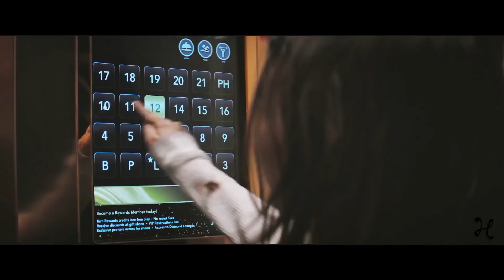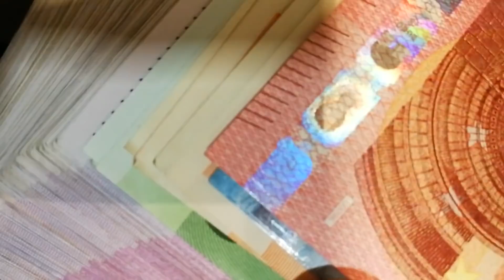LOGAN 2 Teaser (2022) With Dafne Keen & Hugh Jackman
About:
Logan is a 2017 American superhero film starring Hugh Jackman as the titular character. It is the tenth film in the X-Men film series and the third and final installment in the Wolverine trilogy following X-Men Origins: Wolverine (2009) and The Wolverine (2013). The film, which takes inspiration from "Old Man Logan" by Mark Millar and Steve McNiven, based in a bleak future, follows an aged Wolverine and an extremely ill Charles Xavier who defends a young mutant named Laura from the villainous Reavers led by Donald Pierce and Zander Rice. The film is produced by 20th Century Fox, Marvel Entertainment, TSG Entertainment and The Donners'

Company, and distributed by 20th Century Fox. It is directed by James Mangold, who co-wrote the screenplay with Michael Green and Scott Frank, from a story by Mangold. In addition to Jackman, the film also stars Patrick Stewart, Richard E. Grant, Boyd Holbrook, Stephen Merchant, and Dafne Keen. Principal photography began in Louisiana on May 2, 2016, and wrapped on August 13, 2016, in New Mexico. The locations used for Logan were mainly in Louisiana, New Mexico, and Mississippi.

Logan premiered at the 67th Berlin International Film Festival on February 17, 2017, and was theatrically released in the United States on March 3, 2017, in IMAX and standard formats. The film received critical acclaim, with praise going to its screenplay, acting (particularly that of Jackman, Stewart, and Keen), direction, action sequences, emotional depth, and departure from traditional superhero films. It became the best-reviewed film in the X-Men franchise, with many critics calling it one of the greatest superhero films ever made, and it was selected by the National Board of Review as one of the top ten films of 2017. It was nominated for Best Adapted Screenplay at the 90th Academy Awards, becoming the first live-action superhero film ever to be nominated for screenwriting. It grossed over $619 million worldwide and became the third-highest-grossing R-rated film of all time.

Cast:
Dafne Keen, Hugh Jackman, Patrick Stewart, Boyd Holbrook, Stephen Merchant, Richard E. Grant, Eriq La Salle, Elizabeth Rodriguez, Elise Neal, Quincy Fouse, Jason Genao, Doris Morgado